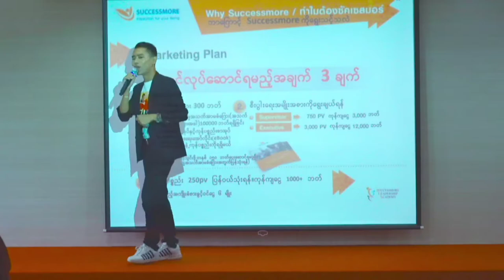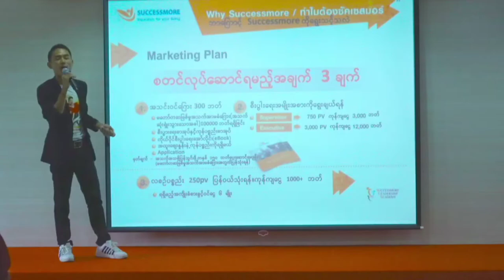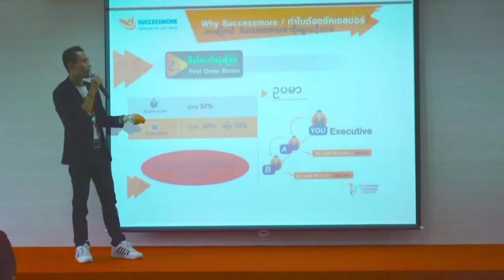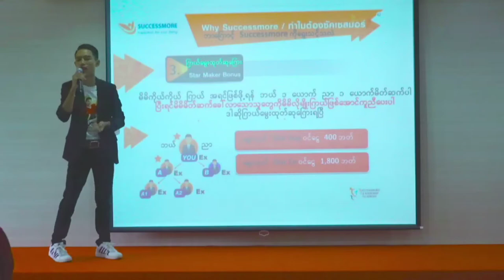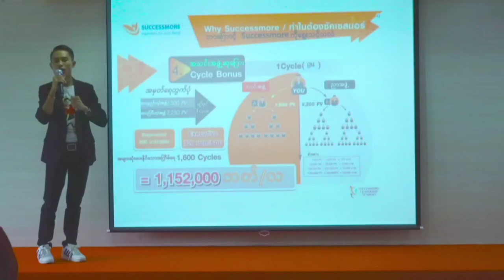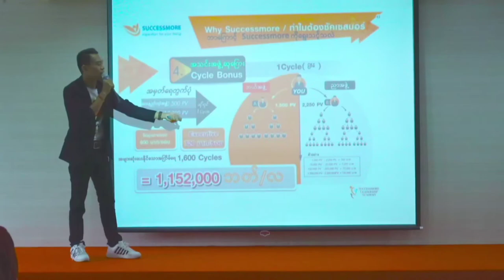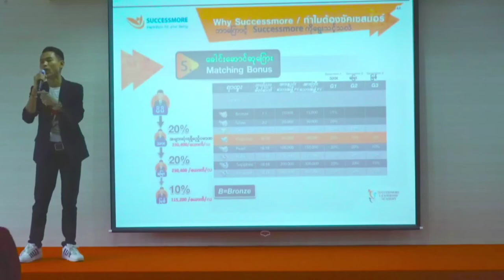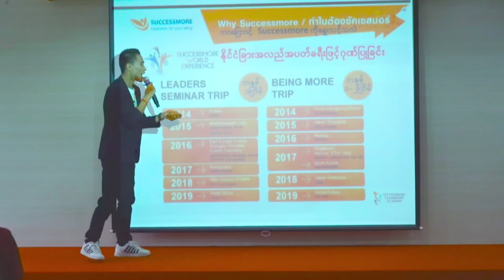Success more ဝင်ငွေရဖို့စတင်ခြင်း (စျေးကွက်ပလန်)